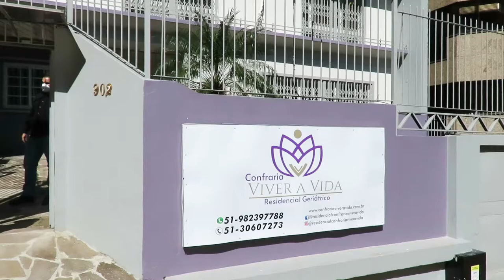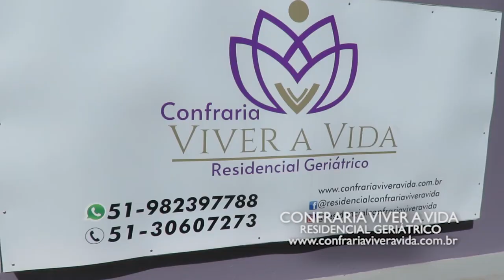CONFRARIA VIVER A VIDA 24/10/21